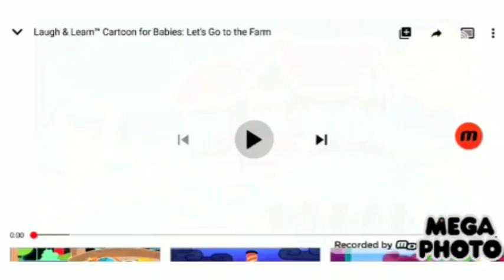Fisher-Price Laugh & Learn Theme Song in G Major 700